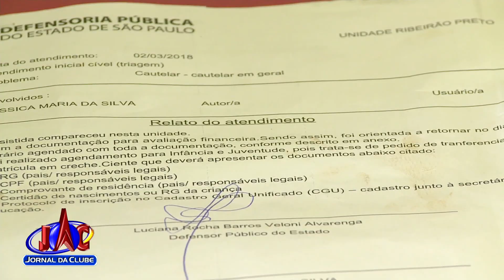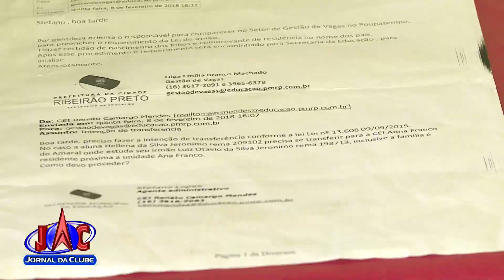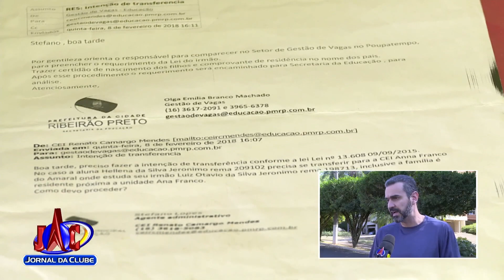RP regulamenta lei que permite que irmãos estudem na mesma escola - Jornal da Clube (01/08/2018)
Especialistas esperam que o decreto de fato resulte em soluções para a população.